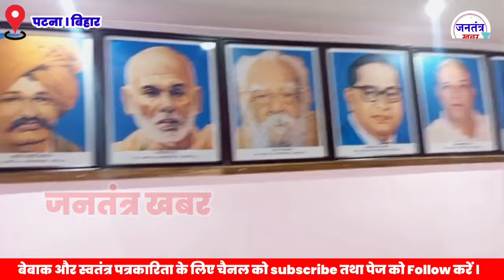बसपा के प्रभारी ने चन्द्रशेखर आजाद को बोल डाले"चमचा" कहा-आकर पैर छूना पड़ेगा ।। Jantantra khabar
बसपा के प्रभारी ने चन्द्रशेखर आजाद को बोल डाले"चमचा" कहा-आकर पैर छूना पड़ेगा,हुआ भारी बवाल ।। Jantantra khabar